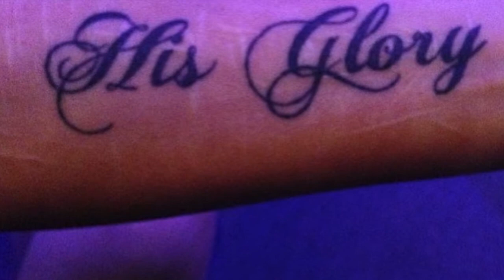Becoming Jaime Evors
Becoming isn’t a journey for a select few, it’s a journey for us all! We are all on this grand adventure becoming the women God made us to be. And that’s what is so beautiful about this process: we don’t have to go on the journey alone.